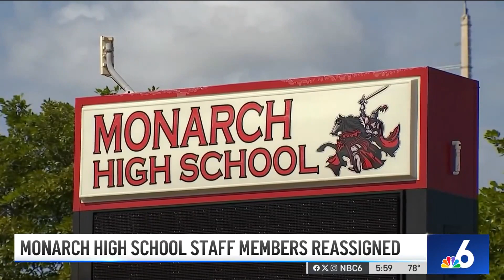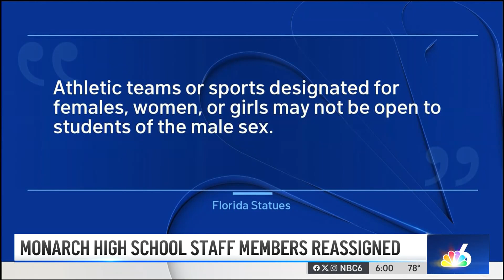Broward principal reassigned amid investigation involving transgender athlete: Sources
The principal of a high school in Broward has been reassigned amid an investigation into a transgender student-athlete playing on a girl's sports team, sources told NBC6.